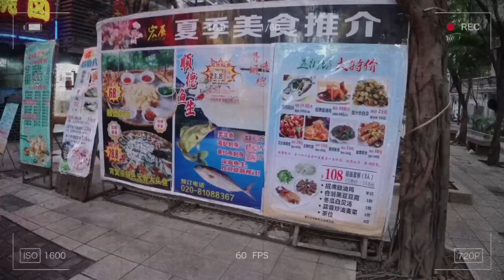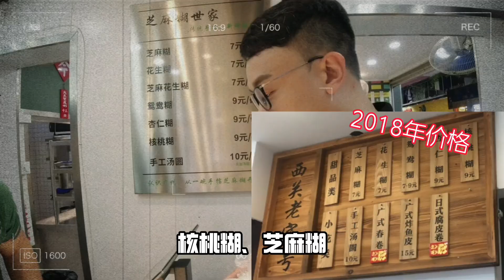疫情後，廣州又萌新了一個新的旅遊打卡點【西華路】| 部分出品水平確實有點下滑